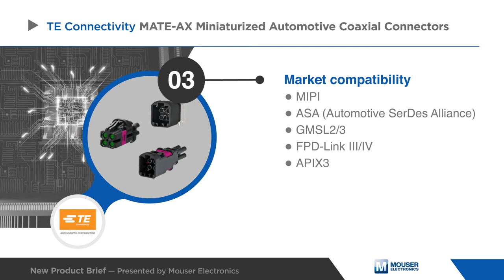TE CONNECTIVITY MATE-AX Miniaturized Automotive Coaxial Connector | New Product Brief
TE Connectivity’s MATE-AX automotive coax connector system provides a miniaturized solution for high-frequency data transmission.